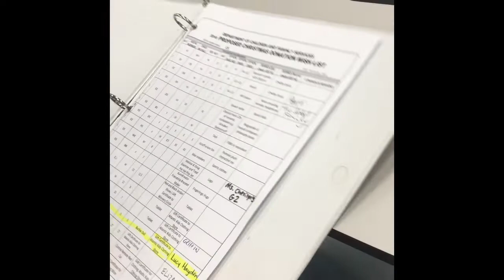CIS Giving Tree 2018-19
Our Elementary School Leadership gives an overview of the CIS Giving Tree.